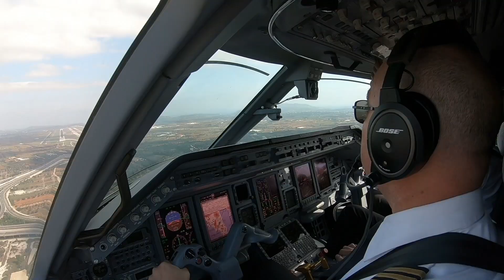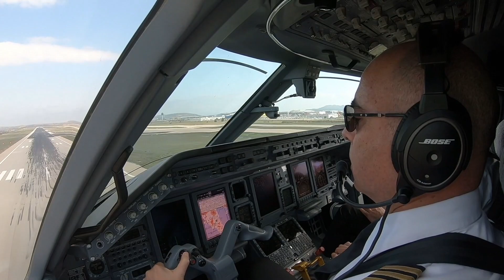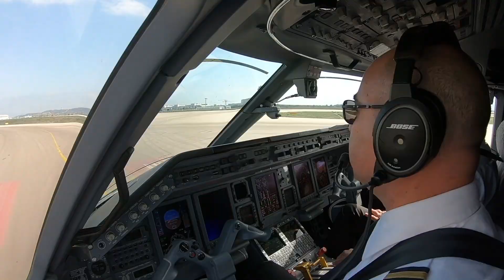Landing in Athens with strong winds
Embraer Legacy 650  landing in Athens 03L in strong gusty winds. Some good cockpit action :)
The Captain has to fight the wind all the way down!